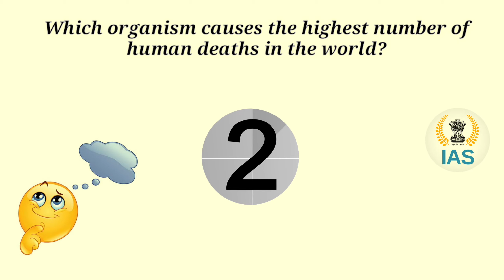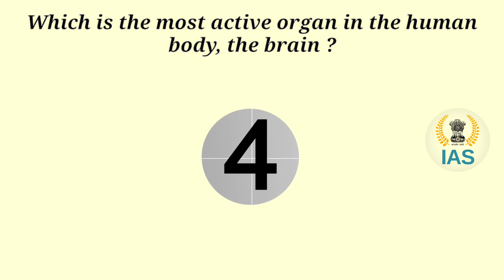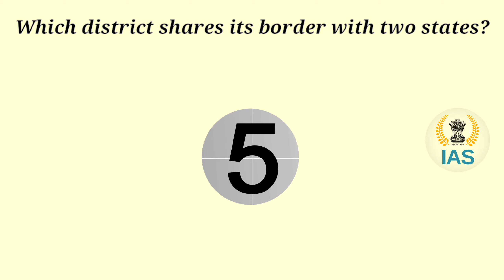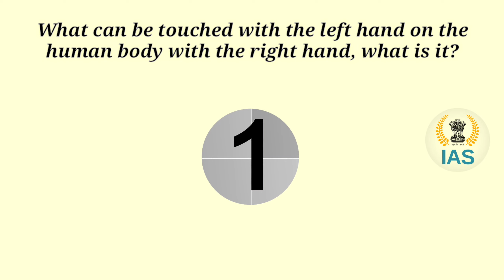Most Brilliant IPS Interview Question with Answer | Part -38 |Akshara Concepts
General Knowledge
Puzzle and riddles
IAS Interview Questions
Brain Teasers
Most Brilliant Answers Of UPSC, IAS, IPS, Interview Questions

Here are Some Ias riddles.
Try to solve the riddles in ias, and boost your IQ.

 Welcome to my mr.prabhu ias  Youtube Cannel
Apart from this We also Cover Static Daily Trending News in Hindu, Static MCQs based on National Park, Wildlife Sanctuary, Capital, Currency, Sports, Cricket News, Important Days and State News, etc.

top 10 ias interview questions;

1. Which organism causes the highest number of human deaths in the world?
2. What is the chemical name of sand?
3. Which is the most active organ in the human body, the brain?
4. Which animals do not eat the meat of other animals?
5.How many minutes will a healthy man sleep after going to bed?
6. Which creature walks sideways?
7. Which country has the largest rail transport in Asia?
8. How many years does a full life mean?
9. Which district shares its border with two states?
10. From which tree is the medicine used to cure malaria taken?
11. What can be touched with the left hand on the human body with the right hand, what is it?